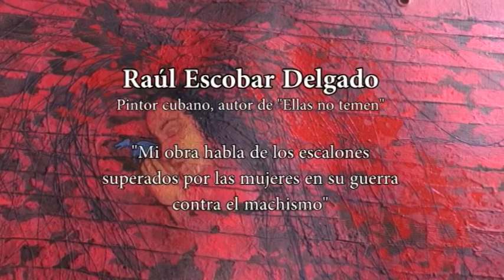`Mi obra habla de los escalones superados por las mujeres en su guerra contra el machismo´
Raúl Escobar Delgado es artista visual cubano, pintor, también creador audiovisual. Nos habla de su exposición "Ellas no temen", que ha visitado Andalucía, Catalunya y Euskal Herria (País Vasco), y cuyo eje temático es la lucha de las mujeres -cubanas y del mundo- frente los patrones machistas. Visita el estudio de Cubainformación TV.